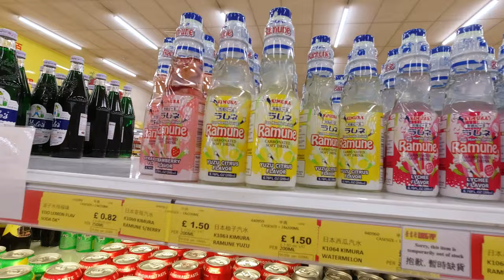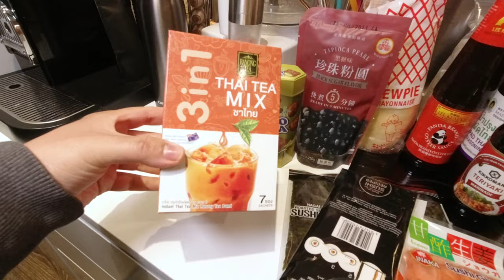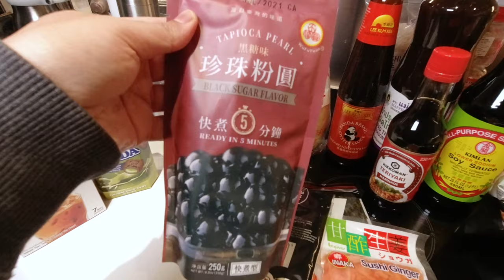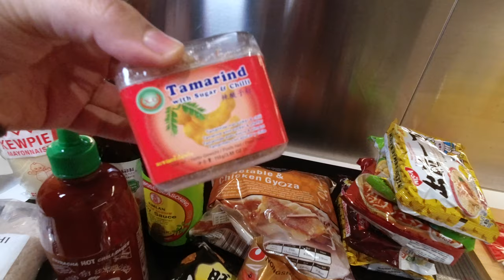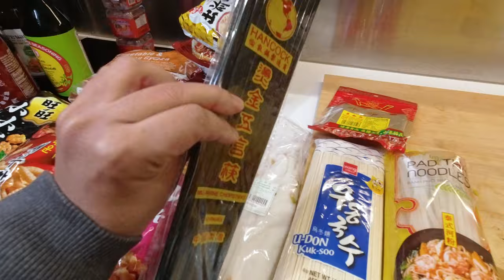Shopping at a Chinese Supermarket in London & Grocery Food Haul - Vlogmas (2020) Day 19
☕️ Like this video? Help me make more videos like this.

💄Makeup I am wearing in this video:
Estée Lauder Double Wear Foundation 4N2 Spiced Sand
Maybelline Instant Anti Age Eraser Concealer
MAC Studio Fix Foundation NC44.5
MAC Eyebrow Styler Spiked
MAC Eye Brows Big Boost Fibre Gel - Spiked
Urban Decay Eyeshadow Primer Potion
Charlotte Tilbury Eyes To Mesmerize Cream Eyeshadow
Kat von d tattoo liner
Too Faced Better Than Sex Mascara
Benefit Cosmetics Hoola Matte Bronzer
NARS Cosmetics Madly Blush
BECCA Shimmering Skin Perfector Pressed Highlighter

⚙️ The Gear I use to film my videos:
Full Tripod (Amazon)
Manfrotto Mini Tripod (Amazon)
Newer Ring Light (Amazon)
iPhone 11Pro Max (256GB) - Space Grey (Amazon)
DJI Osmo Action Camera (Amazon)
GoPro HERO5 Session Camera - Black (Amazon)
Lavalier Condenser Microphone (Amazon)
DJI Spark Drone (Amazon)